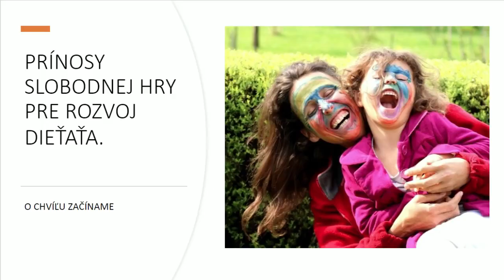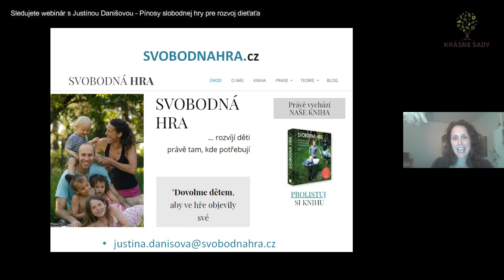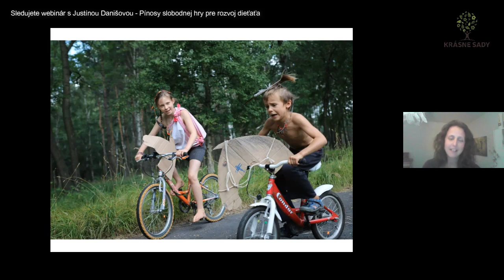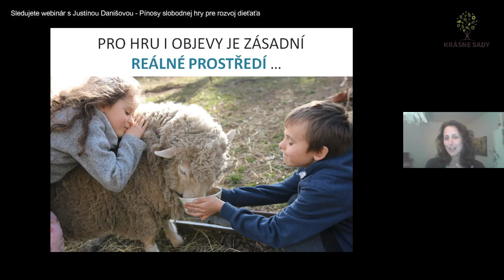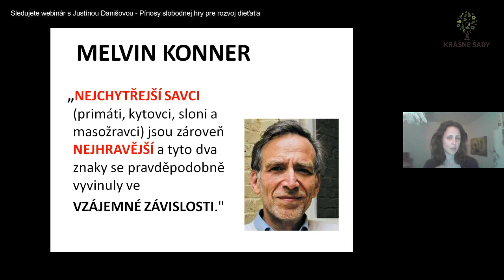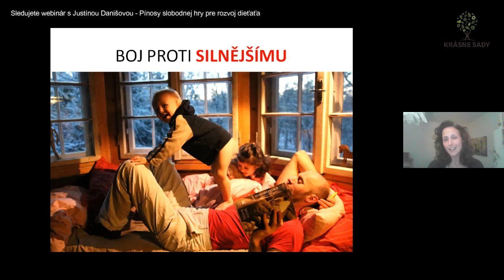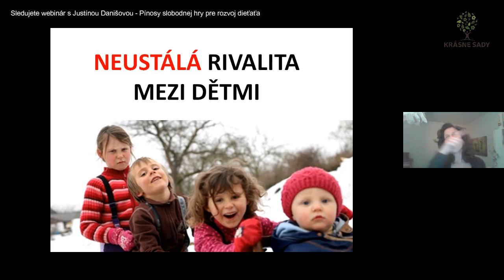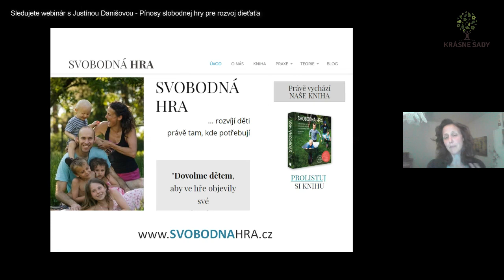Prínosy slobodnej hry pre rozvoj dieťaťa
Aká dôležitá je slobodná hra detí pre ich ďalší rozvoj? V akej miere voľný čas detí organizovať? Prečo do detskej hry patria skutočné nástroje a nie plastové? Prečo deti nechať aj pri bojovej hre či pri práci s rizikom? Aj týmto témam sme sa venovali na webinári s Justínou Danišovou, spoluautorkou knihy Svobodná hra.

Od 1. januára 2024 pôsobí v ekolokalite Krásne Sady Mlynica Súkromná spojená škola, Mlynica 1094 s dvomi organizačnými zložkami Súkromná základná škola a Súkromná materská škola.
Zriaďovateľom školy je spoločnosť Krásne Sady Mlynica – servisná a prevádzková, a.s., Poprad Krásne Sady pri zabezpečení prevádzky školy úzko spolupracujú so spoločnosťou Zoricak, s.r.o